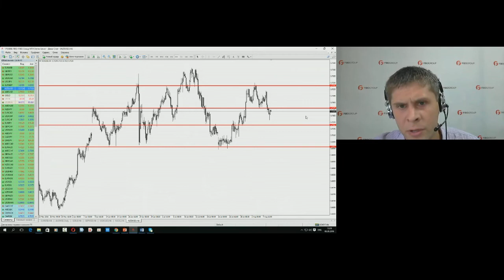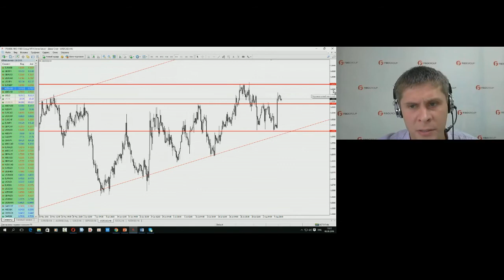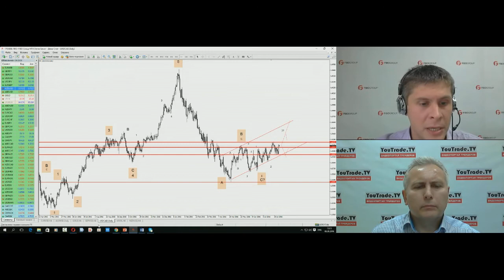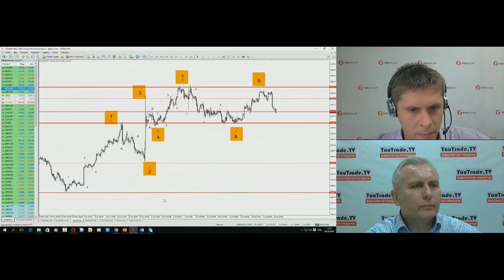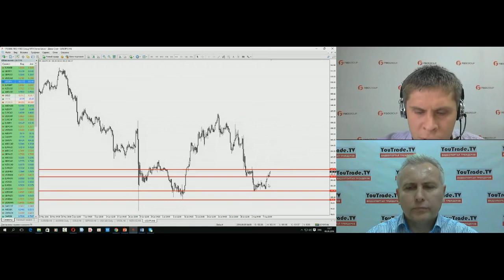Богдан Заруцкий. Недельный обзор рынков FIBO Group 8 августа 2016 г.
Передача "Богдан Заруцкий. Недельный обзор рынков FIBO Group" на видеопортале трейдеров YouTrade.TV 8 августа 2016 г.